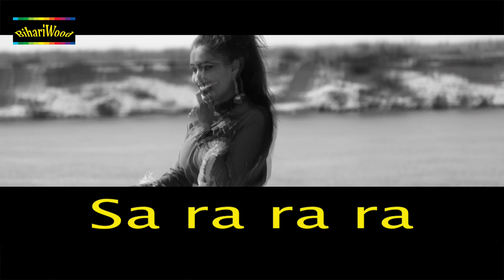Holi Superhit DJ Hitest Song 2019 - Bhojpuri Super Star Holi Video Song 2019 - Bihariwood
Song - NON ST0P HOLI SONGS 2019
Album -   NON ST0P HOLI SONGS 2019
Singer - Ritesh Pandey , Akshara Singh , Amrita Dixit , Akhilesh Raj
Samar Singh , Tufani Lal Yadav , Lado Madhesiya
Music Director
Label - BIHARIWOOD